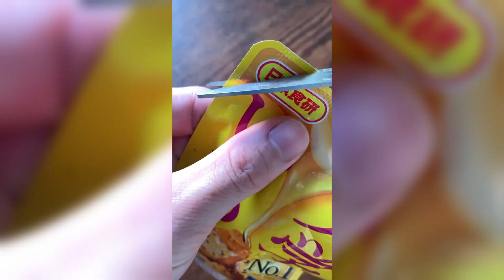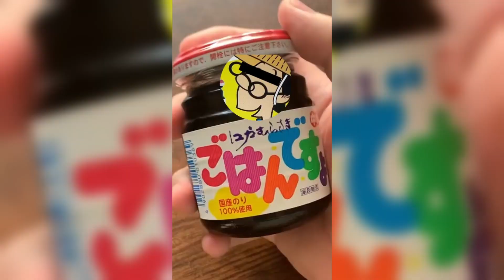【総集編】パティシエはチョコ以外でも字をうまく書けるのか？②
※登録後にベルマークをタップすると新着動画の通知が届きます！
パティシエはチョコ以外でも字はうまく書けるのか…
・バター
・ハチミツ
・ジャム
・あんこ
etc…
これは、果て無き挑戦に挑み続けたしがないパティシエの奮闘記である。

●動画で使ってるチョコペンアイテム↓

・OPPシート

・板ゼラチン

・アンジュクレール

動画を見てこいつやるやん…好き…と感じた方は

今後も期待出来そうやないかと思ってくださった方は是非

BitStarアカデミー　ゲーマーパティシエ担当者宛

0:00 ⑦
0:50 ⑧
1:29 ⑨
2:06 番外編
2:37 ⑩